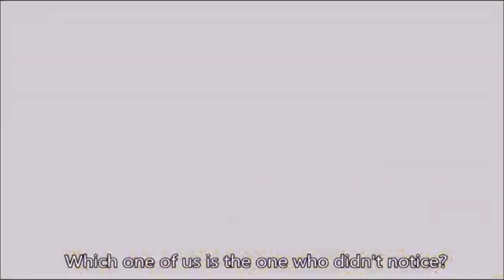Fairytail AMV Laxus Monster Imagine Dragons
Fairy Tail music video Monster (Imagine Dragons)
Laxus Tribute